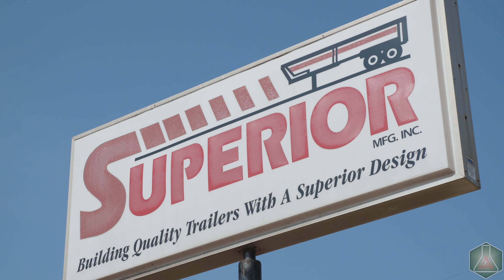Superior TCI 503 H.D. Aluminum Application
Product: 503 H.D (Non-etching brushless aluminum cleaner, polish and surface passifier.
For Orders & Inquiries Visit Tetra-chem.com
Big thanks to Superior truck and trailer in Illinois, for continuous support and honorable hospitality.
Filmed (2018)